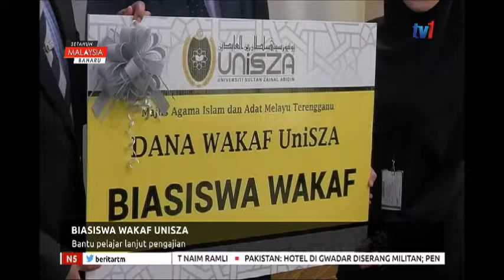N5 – BIASISWA WAKAF UNISZA – BANTU PELAJAR LANJUT PENGAJIAN [12 MEI 2019]